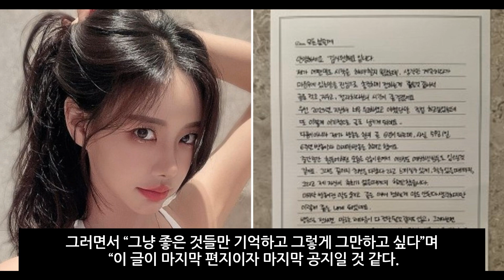글램 다희 김시원 BJ 은퇴 선언 24억 수익 이병헌 협박녀